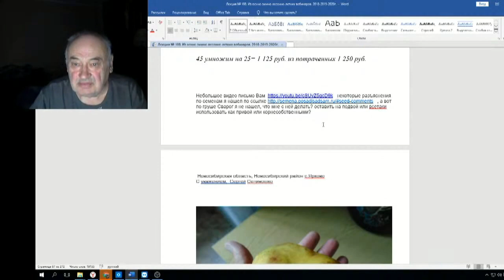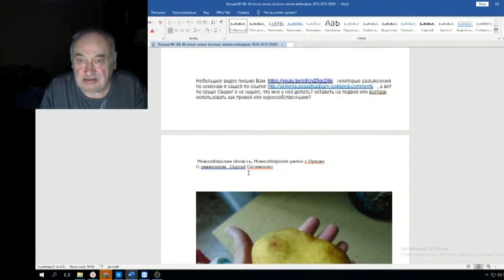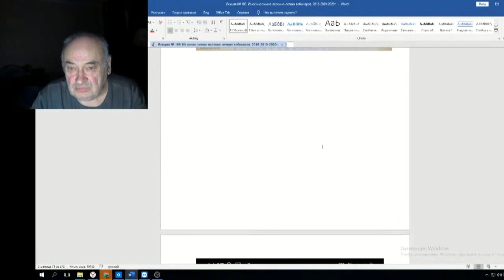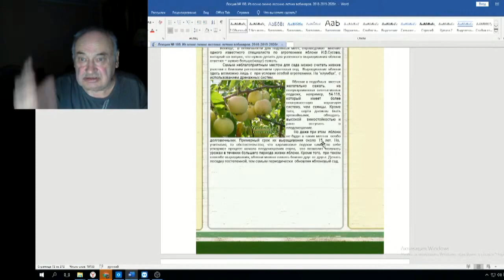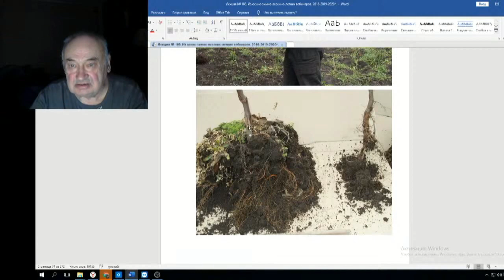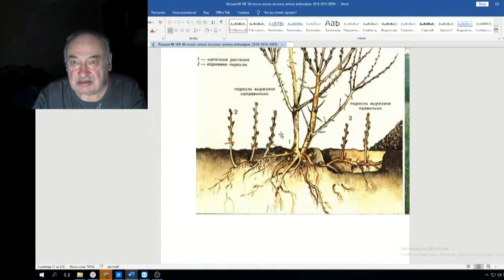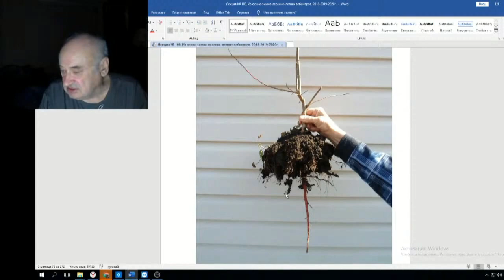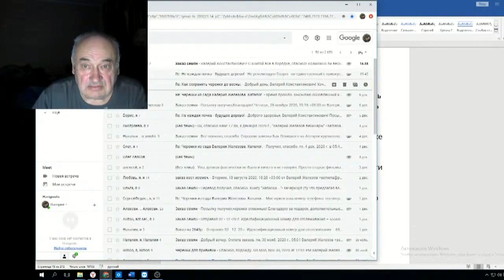Железов Валерий Вебинар 108 ч 14 Ответ на письмо про грушу Сварог и кое что о другом